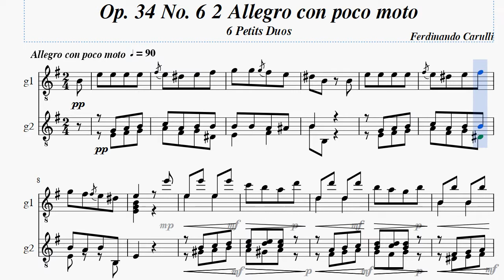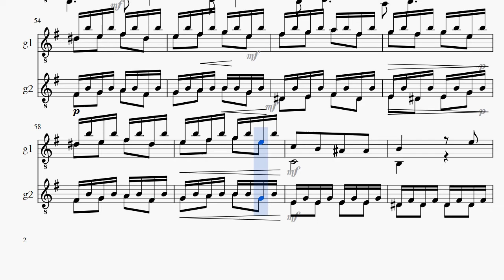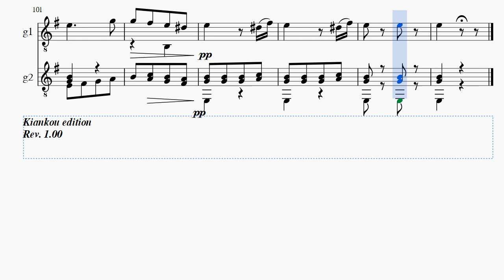Ferdinando Carulli Op. 34 No. 6 2 Allegro con poco moto, 6 Petits Duos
Title: Op. 34 No. Op. 34 No. 6 2 Allegro con poco moto, 6 Petits Duos
Performer: MIDI
Genre: Gutar Duo Magenta 10

クラシックギター練習中@kiankou_guitar